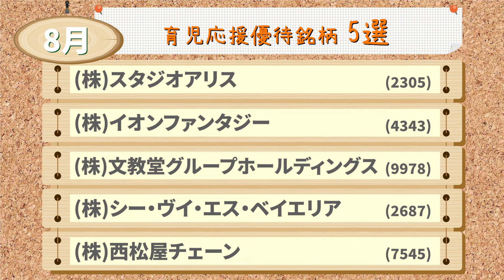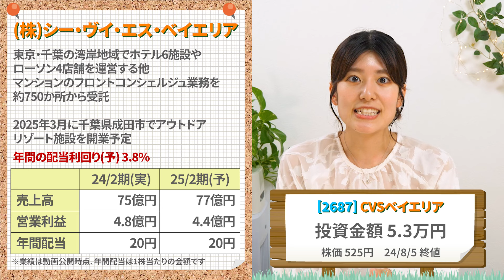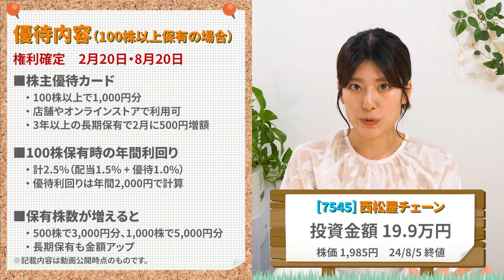【8月権利確定③】ベビー用品お買物からお子さんとのお出かけまで！ 育児を応援する株主優待を8月権利確定銘柄から5社紹介！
今日24年8月5日は、日経平均株価が過去最大の下げ幅となりました。
前日比4451円安の3万1458円。。。

保有している株式が大きく下落して
意気消沈されている方もいらっしゃるかもしれませんね・・・。

スマ優チームのメンバーもそうです(笑)

とはいえ、こんな時だからこそ
いろいろ銘柄を探していきたいと思います。

今回は、8月に権利確定を迎える株主優待銘柄の紹介動画の第3弾です。

テーマは「育児応援優待」です！

子育てに役立ちそうな？優待を5社ピックアップしてみました！
保育士の資格も持つ、まっきーがご紹介していきます。

※今回の動画に登場する会社

★株式会社スタジオアリス（2305）
赤ちゃんや子供の成長を残せる写真館を展開しています。

★株式会社イオンファンタジー（4343）
子供向けの遊戯施設を運営しています。イオングループの1社です。

★株式会社文教堂グループホールディングス（9978）
書店の文教堂を展開しています。プログラミング教室を併設した店舗もあります。

★株式会社シー・ヴイ・エス・ベイエリア（2687）
ホテル、コンビニの運営、マンションフロント業務受託などを手掛けています。

★株式会社西松屋チェーン（7545）
ベビー服や育児用品の販売店「西松屋」をチェーン展開されています。

今回のナビゲーターは平館真生（まっきー）です！